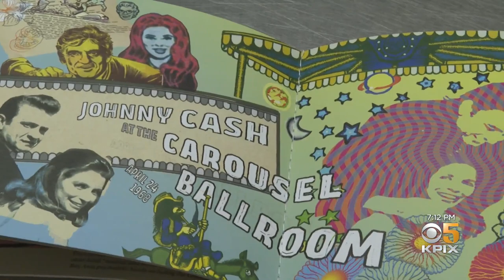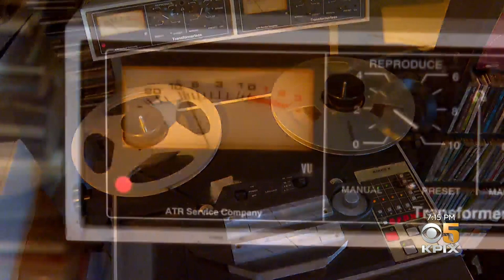Lost Recording of Johnny Cash Concert in San Francisco Found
A sonic time capsule reveals a lost chapter of Bay Area history featuring country music icon Johnny Cash. Juliette Goodrich reports. (1-6-22)